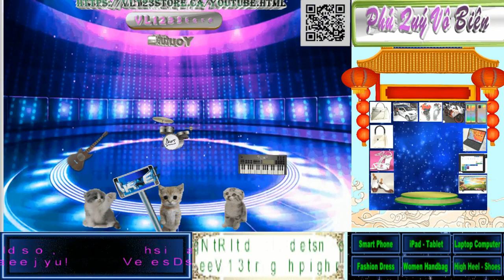Display High Heel Shoes Show88 - con mèo có đôi mắt to ĐẸP NHẤT - THE MOST BEAUTIFUL big eyes AI Cat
Display Show Style88- music stage and high heel shoes
the cat with the MOST BEAUTIFUL big eyes AI Cat
- thanks for Cat Walk music,

thanks for background motion video, AI photo, thuvienvector